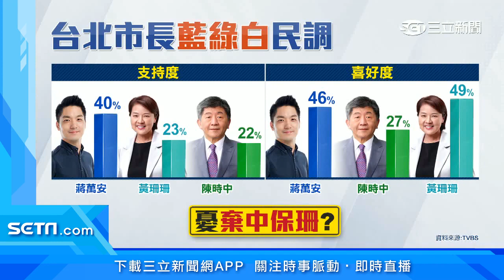蔣萬安陣營憂「棄中保珊」 蔣萬安民調第1 喜好度卻不如黃珊珊│政常發揮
今（4）日藍白北市候選人蔣萬安跟黃珊珊都到松山慈祐宮出席活動，台北市長柯文哲也來了，不管安排座位還是致詞、拍照，黃珊珊都緊跟柯文哲，讓綠營議員質疑行政不中立。不過外界也關注最新民調，蔣萬安雖然是第1名，但選民喜好度卻輸給黃珊珊，更傳出蔣陣營憂心最後「棄中保珊」發生，危及自己選情。

友邦連結區
◎ 訂閱【三立新聞網】最新影片搶先看